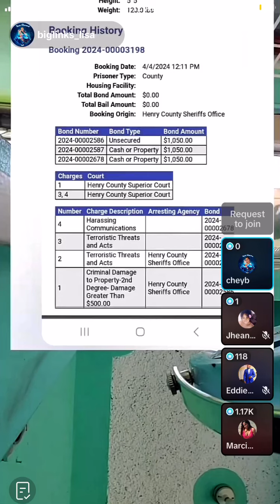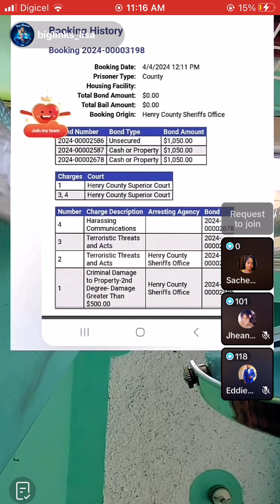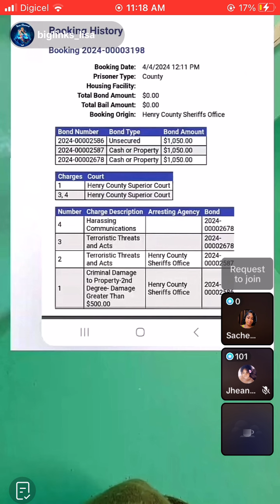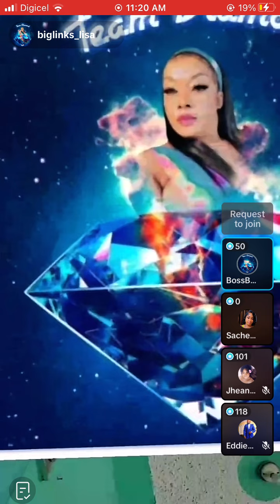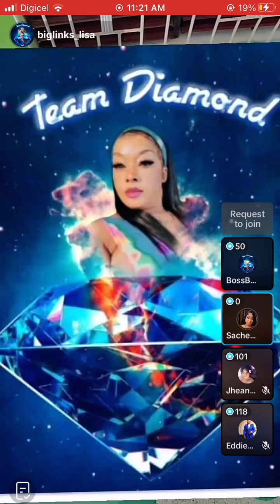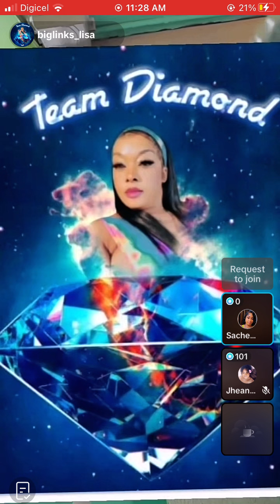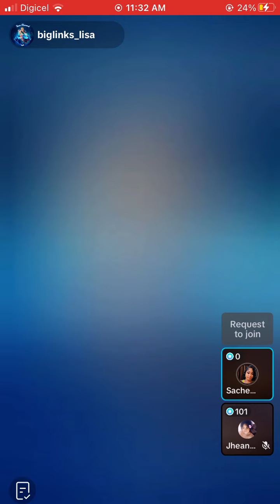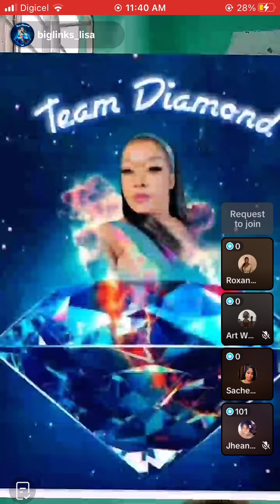SENSATIONS DISSECT IVANY CASE AND CHANCES OF STAYING IN USA